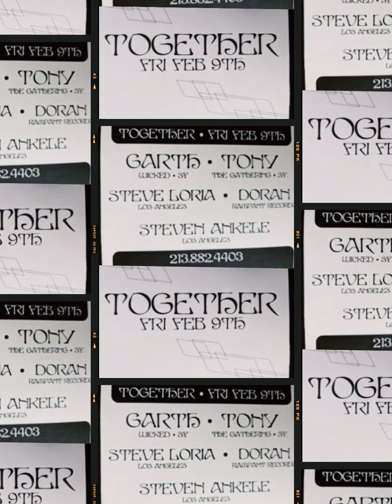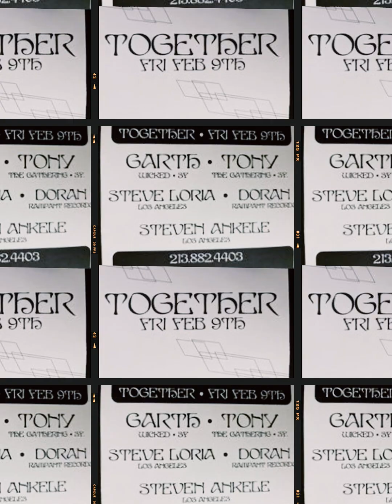GARTH Live @ Together LA 291996 PT 1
Garth live at together was a perfect example of the great line up no gimmick days of the L.A. underrground.. This was a fully stacked lineup of four djs and everyone of them earned the spot and held their own...Garths set is masterclass of house music not only in blending but programming as well...As solid as a set can get and the dancer that gathered at the evidence room in Culver City that night were not disappointed. I remember all of us sitting behind the decks theatre style while the djs ripped it and the party went off...Packed house and Garth holding court...What else is there to say ??. This one is for the HEADZ !